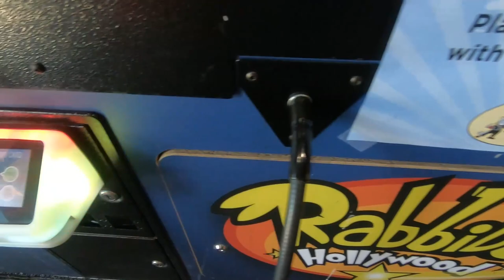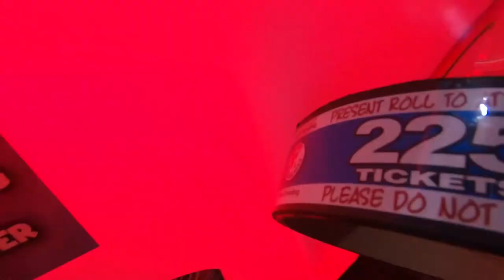Best Father s Day Gift baby Lex